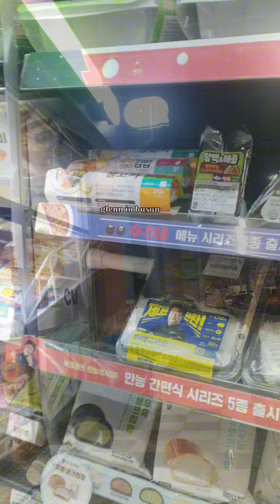🇰🇷Part.52🇵🇭Sa mga aspirants na nangangarap din na makapag trabaho dito sa South Korea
🇰🇷Part.52🇵🇭
Sa mga aspirants na nangangarap din na makapag trabaho dito sa South Korea
Wag mawalan ng Pag-asa.
 Alam ko ,kaya mo yan!
Kapag naghahanapbuhay hindi namamalayan ang araw ,napakabilis!